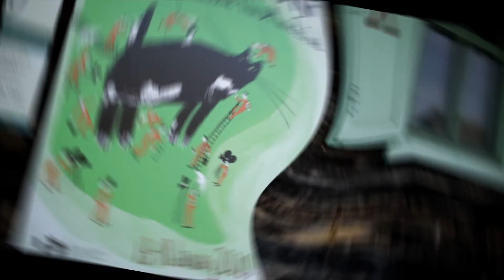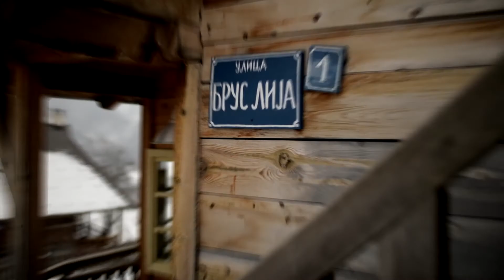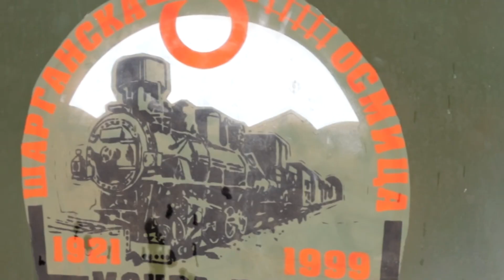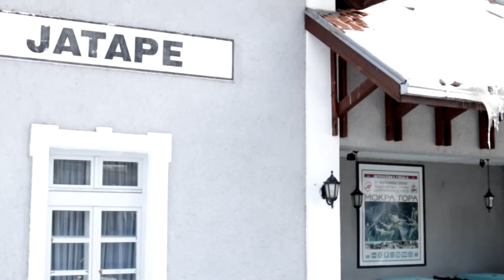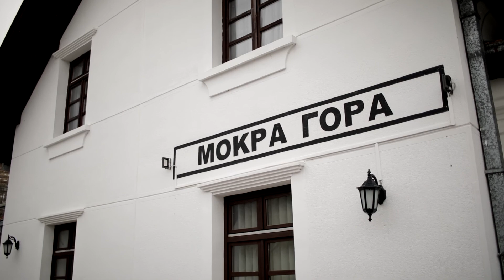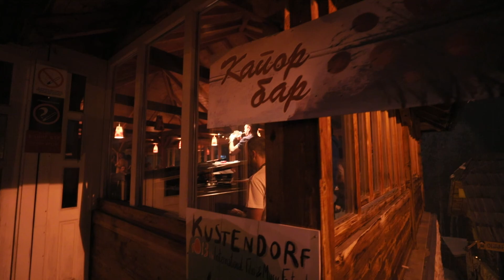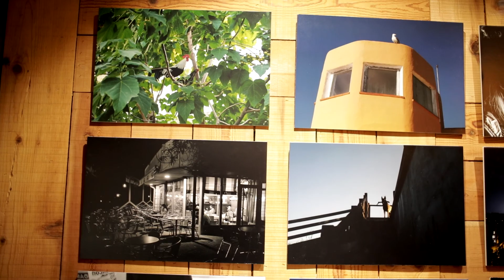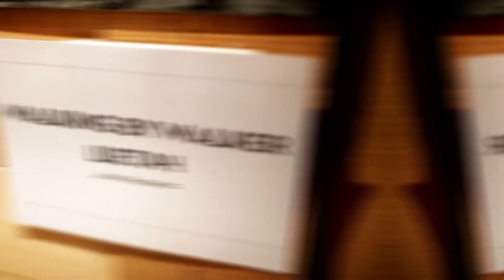Volim Srbiju ep. 22 01.04.2020. Kustendorf